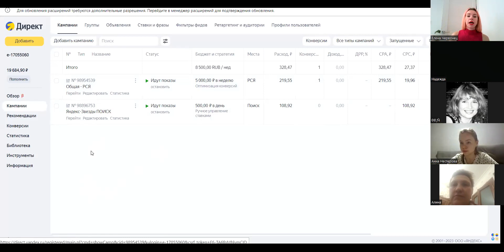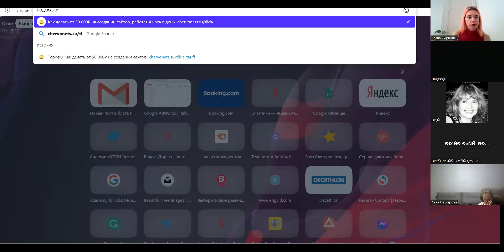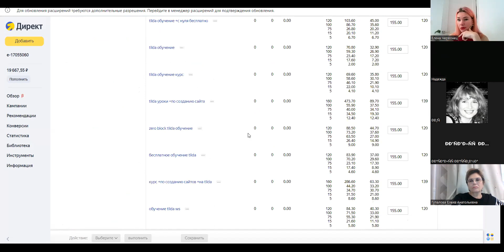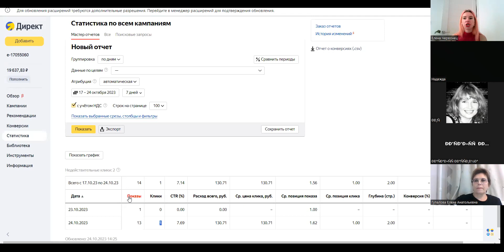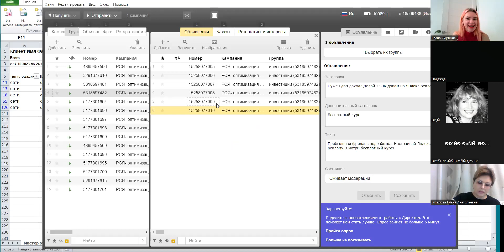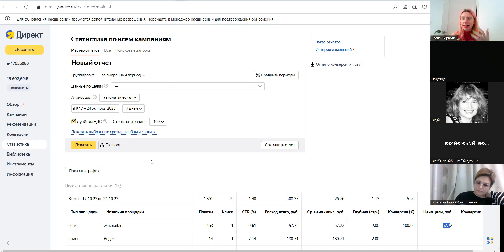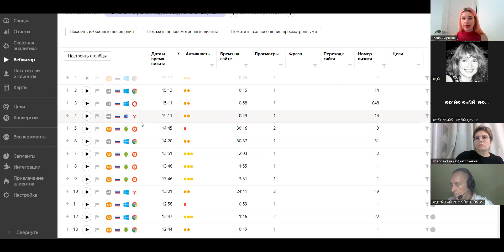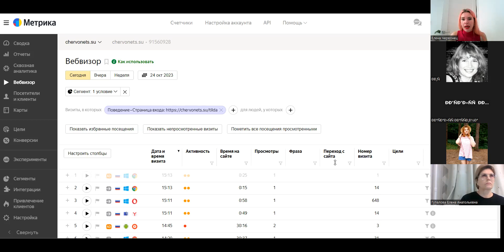Стажировка на реальном проекте в школе Елены Червонец. Первые сутки после запуска рекламы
Друзья, я решила показать вам внутрянку стажировки в рамках курса "Директолог нарасхват". Предыстория: ученики подготовили всю рекламу по реальному клиенту, провели аудит сайта и аудит конкурентов. Далее наша школа оплачивает 20 000₽ рекламного бюджета и вместе с Еленой Червонец ученики изучают все стадии оптимизации после запуска рекламы. Сейчас вы видите урок по оптимизации через сутки после запуска.

В уроке мы рассмотрели 5 стандартных отчётов, которые нужно анализировать каждый день после запуска рекламы, чтобы избежать слива бюджета.

Хотите больше знать о работе с Яндекс рекламой? Приходите на
🔥 БЕСПЛАТНЫЙ КУРС ПО ЯНДЕКС РЕКЛАМЕ  ЗА 4 ДНЯ!

На курсе за 4 дня вы:
✅ познакомитесь с основами этой профессии;
✅ узнаете, сколько можно зарабатывать в зависимости от вашей ситуации;
✅ решите - это «ваше» или нет;
✅ сделаете первые шаги по направлению к новой профессии;
✅ получите сертификат.

В эту профессию легко войти. Заработок стабильный, достойный, график гибкий. А спрос среди работодателей сейчас просто ОГРОМЕН, независимо от того, где вы живете. Ведь Яндекс стал монополистом после ухода зарубежных сервисов с российского рынка.

Елена Червонец-основатель школы контекстной рекламы, эксперт по рекламе с опытом 17лет!
👉Добавляйтесь в Telegram канал Елены Червонец там живые эфиры и вкусные лайфхаки работы с рекламой.